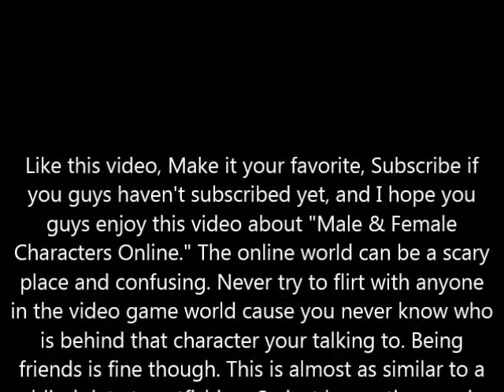VGT Aka Video Game Talk - Male And Female Characters Online (Ep. 3) Feat. Blackshow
In this video, we talk about how gamers are when it comes to the video game online world. People need to be very cautious and understand that you can be trolled in a video game or even get catfished. Never flirt with anyone in the gaming world cause you never know who's controlling the character that your talking to. Find someone locally or on the internet, but just make sure that person has a webcam.
Just think twice, act cautious, and don't flirt. This isn't the sims!